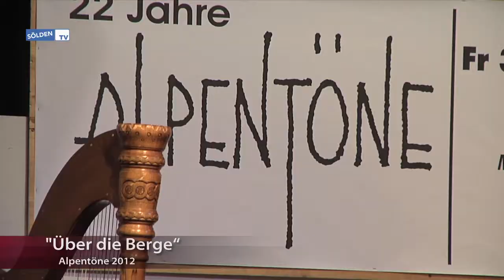Alpentöne in Obergurgl 2012